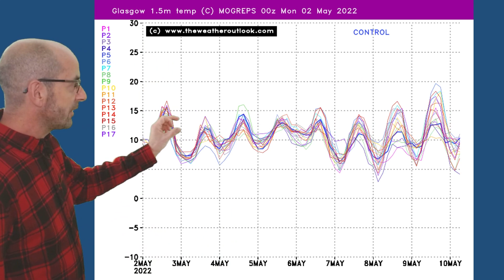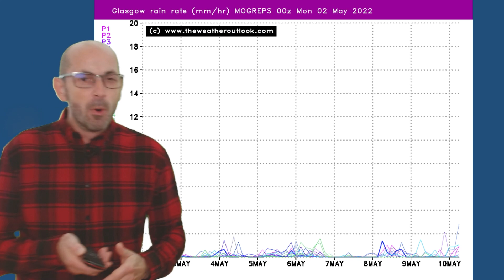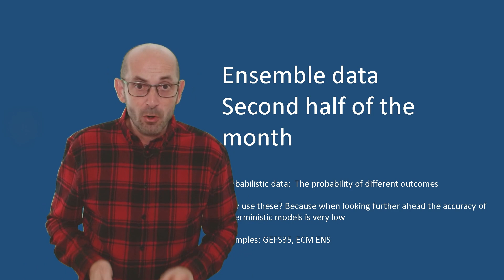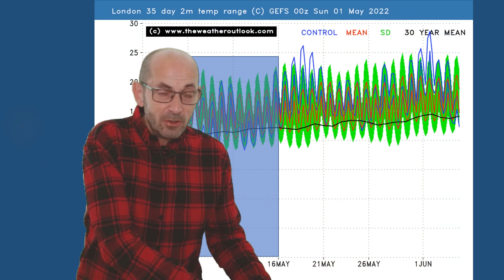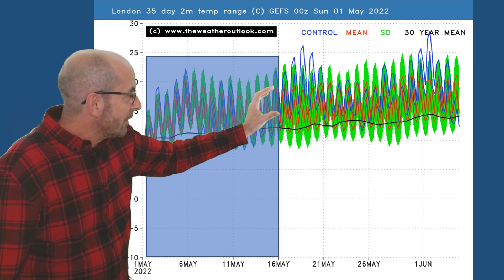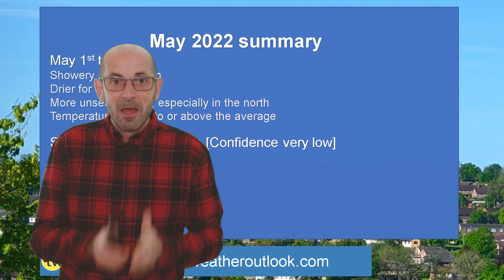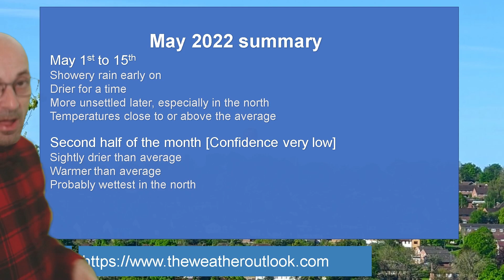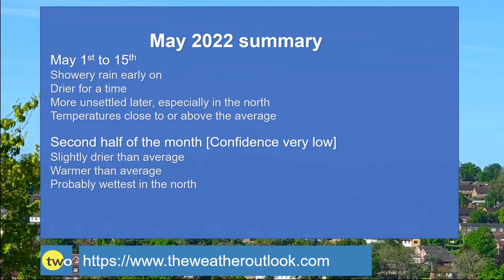May trend weather forecast. Warmer than average?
May can bring summery spells of weather. Are there any signs of that this year?

The forecast uses data from a wide range of computer models. It is intended to be easy to follow and focuses on possible trends and signals. Forecasting the specifics of the weather more than a few days ahead in Great Britain is very difficult. Consistently accurate long rang forecasts are not possible with current technology!

TheWeatherOutlook's Brian Gaze takes a look at the May weather trends.

Read the monthly discussion forecast here